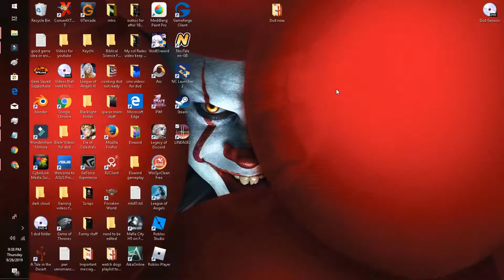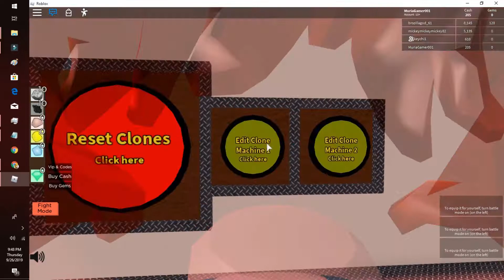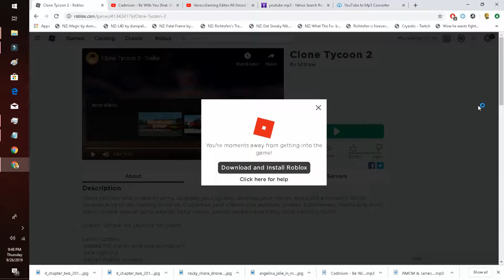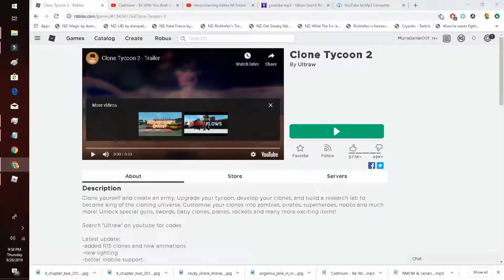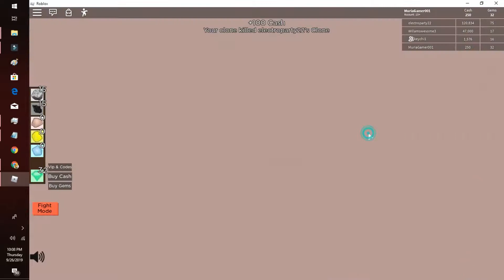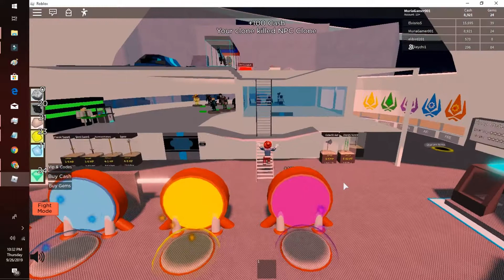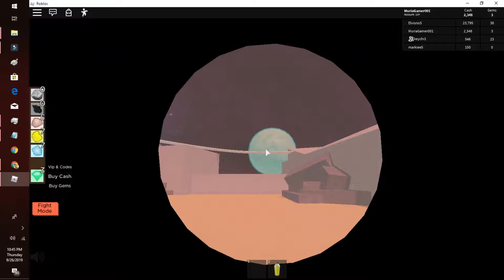Roblox Clone tycoon 2 ep 1